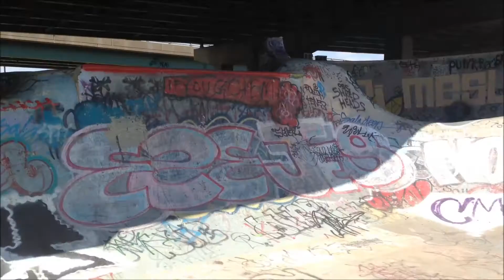lonesome tonight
random clips then a day in philly. andrew, matt, brady, pat, will, taylor, miki, john, bailey, luke, anthony, jake, pig and i. thankyou